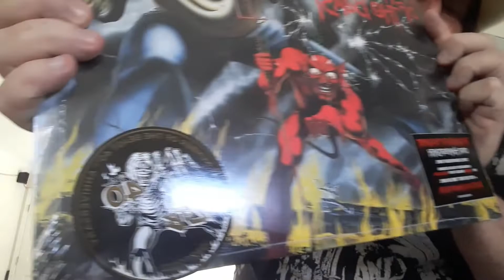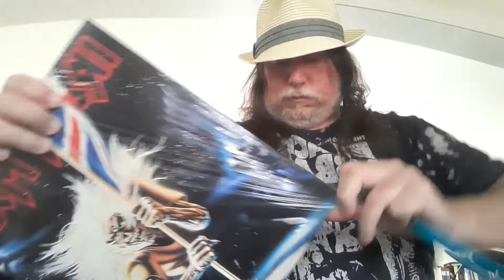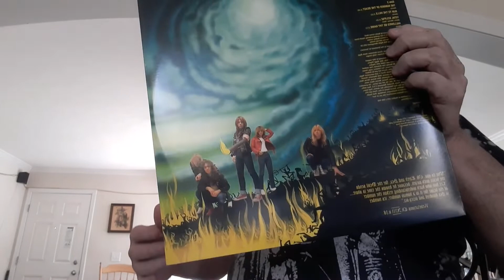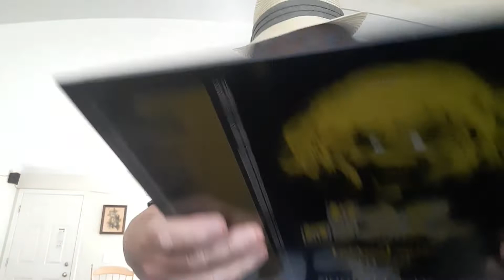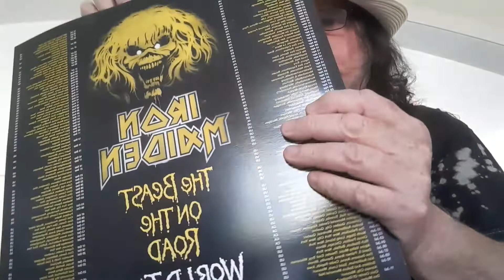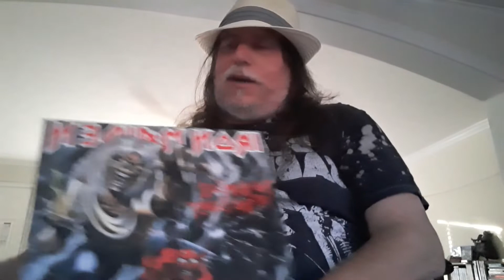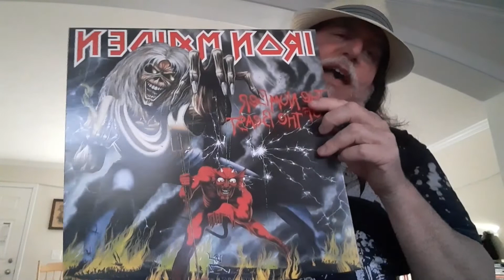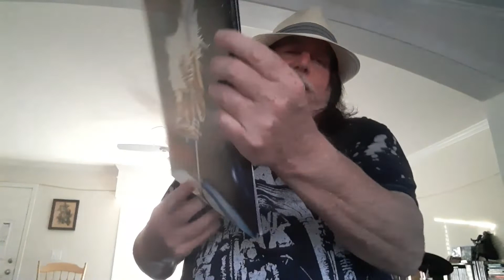Iron Maiden Number of the Beast 40th anniversary and Beast on the Road. A Cranky Review